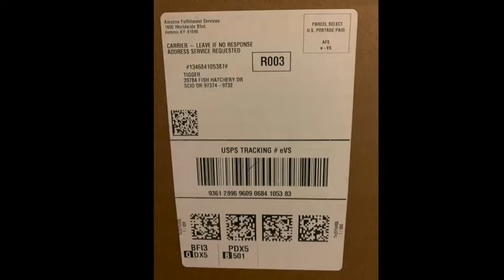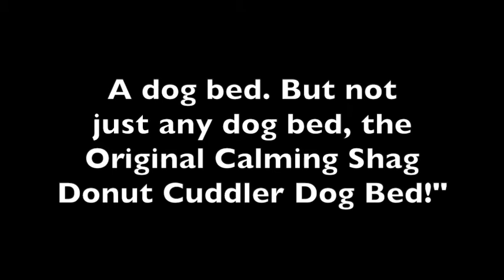Magical Santa Delivery! 12/11/2020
Tigger gets the best surprise delivery from Santa!